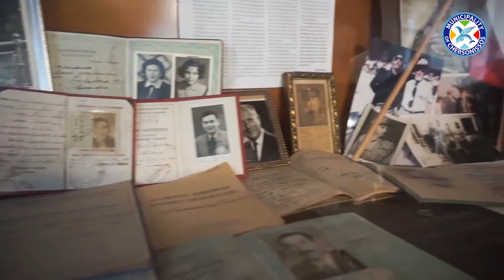Museums & Theme Parks in Chersonissos Municipality Crete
Museums & Theme Parks in Chersonissos Municipality Crete, 2 min